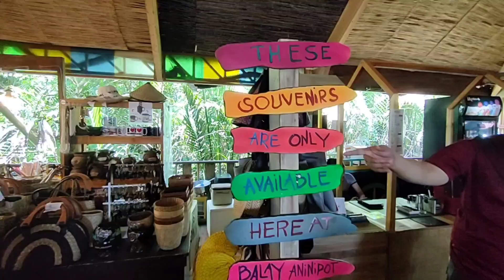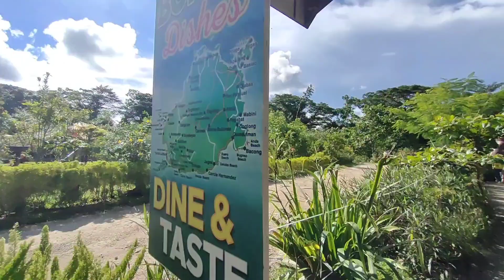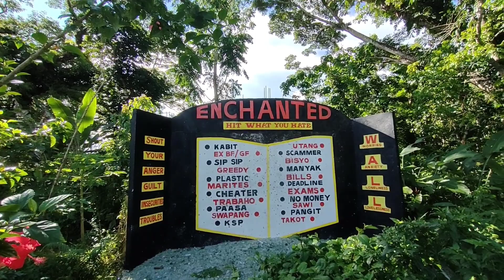Part2 Of Bohol Adventure.